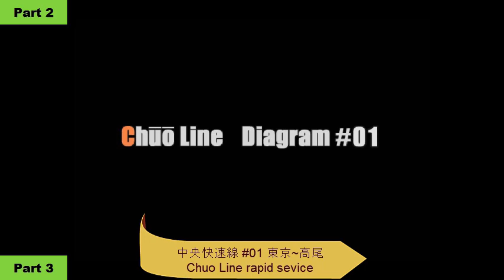【電車でGO! Final】中央快速線 #01 - 3/4 三鷹~立川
Route: Chuo Line Rapid service, Mitaka ~ Tachikawa
Difficulty: ★☆☆☆☆ (very easy)
Weather: Sunny
Train: 201 series
This video is only 480P